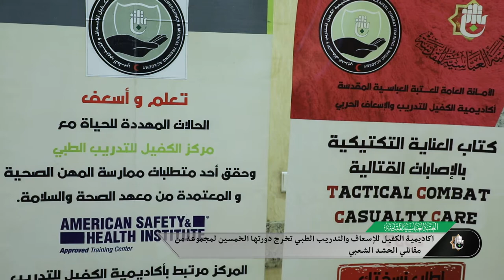اكاديمية الكفيل للإسعاف والتدريب الطبي تخرج دورتها الخمسين لمجموعة من مقاتلي الحشد الشعبي